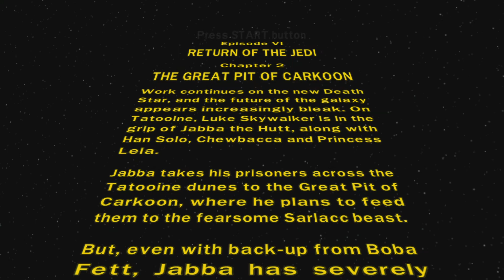LEGO Star Wars II: Episode 6 Part 2